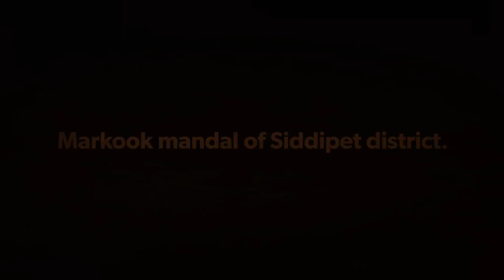Kondapochamma Sagar Reservoir | A new tourist spot 🔥🔥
If you are looking for a quick getaway to break the monotony of the lockdown, the Kondapochamma reservoir in Markook mandal of Siddipet district is an ideal destination. It is about 45 km from the city, just a few kilometres away from the Wargal Saraswathi Temple arch on the main road.

People visiting the Shamirpet lake will have to travel an additional 15 km or so on the Karimnagar highway to reach this place.

The newly built reservoir, which Chief Minister K Chandrashekhar Rao inaugurated in the last week of May, is clean, serene and has a fewer number of people visiting it. Though construction activity is on, people are allowed to move around on the periphery of the circular bund. Cars and two-wheelers are allowed here. The place looks picturesque with lush green farms on the lower side and water on the other side. The place, with a well laid out road, is sure to appeal to the shutterbugs.